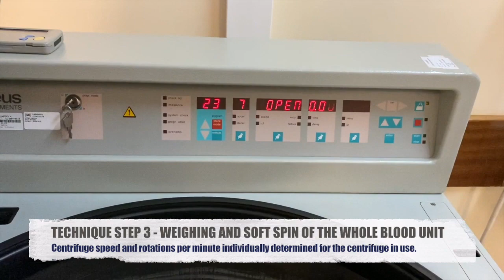Standardized Freeze Thawing Technical Protocol for LP PRP Preparation and Cryopreservation CHULC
Title: Proposal of a New Standardized Freeze-Thawing Technical Protocol for Leucocyte-Poor Platelet-Rich Plasma Preparation and Cryopreservation

Authors: André Caiado • Guilherme Ferreira-Dos-Santos • Sérgio Gonçalves • Luís Horta • Pedro Soares Branco

Abstract: A human platelet-rich plasma (PRP) concentrate can be defined as a preparation of autologous human plasma with increased platelet concentration produced by centrifugation of a larger volume of a patient’s own blood. Platelets contain a plethora of growth factors in their α-granules that are concentrated through the centrifugation process in order to then be injected in supraphysiologic amounts to an injury site with the final aim of augmenting the natural healing process. Preparations of PRP concentrates can be further classified as leucocyte-rich (LR-PRP), defined as having a leucocyte concentration above baseline, and leucocyte-poor (LP-PRP), defined as having a leucocyte concentration below baseline. Although many preclinical and clinical trials have shown the ability of leucocyte-poor PRP concentrates to significantly improve symptomatic mild to moderate hip and/or knee osteoarthritis, to date there is no consensus on the optimal way of obtaining PRP preparations, specifically with respect to the concentration of blood components. In this technical report, we describe a new standardized freeze-thawing technique for leucocyte-poor PRP preparation and cryopreservation, which has been shown to be superior to currently available techniques based solely on centrifugation. By describing this technical protocol, which we have been using on a daily basis in the setting of a Regenerative Medicine Outpatient Clinic in a European tertiary university hospital center, we aim to contribute to a future consensus on the optimal way of obtaining and preserving leucocyte-poor PRP concentrates.